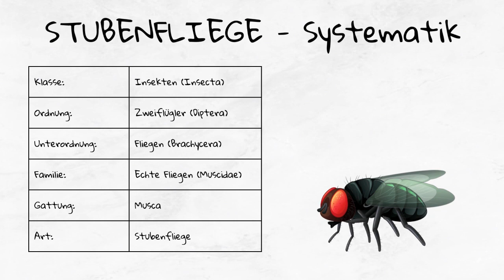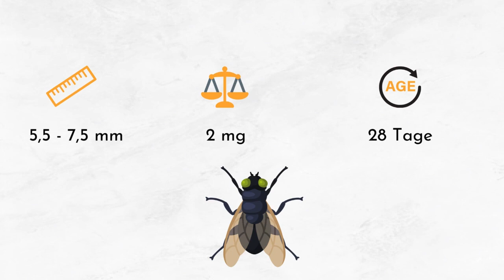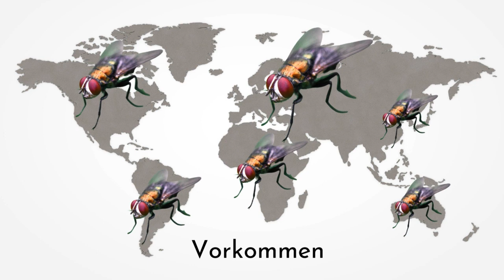Fliegenlärm und Beschreibung 🪰 Fliegenlärm Fliegengeräusche Fliegenbrummen 🔈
00:00 Einführung
00:20 Hintergrundinformationen
2:27 Fliegenlärm

Die Stubenfliege, auch als Mucha domowa bekannt, ist ein weltweit verbreitetes Insekt, das häufig in menschlichen Behausungen anzutreffen ist. Sie zeichnet sich durch ihre Anpassungsfähigkeit an verschiedene Umgebungen und ihre Nähe zum Menschen aus. Ihre auffälligsten Merkmale sind der schwarze Kopf, die großen, roten, komplex strukturierten Augen, und die sehr kurzen Antennen. Der Körper ist dunkelgrau, der Hinterleib gelb-braun, und die Flügel sind durchsichtig mit deutlicher Aderung. Die Larven sind beinlos und weiß.

Die Stubenfliege hat eine Körperlänge von etwa 7 bis 9 mm und wiegt um die 7 mg. Ihre Lebenserwartung beträgt circa 28 Tage. Das Erscheinungsbild umfasst einen dunkelgrauen Körper mit gelb-braunem Hinterleib, transparenten, aderigen Flügeln und schwarze, gestreifte Muster auf dem Körper. Ihre Beine sind mit Haftstrukturen ausgestattet, die das Laufen auf glatten Oberflächen ermöglichen.

Stubenfliegen ernähren sich von einer Vielfalt an Substanzen, vorwiegend flüssigen oder verflüssigbaren organischen Materialien, einschließlich Nektar, Kadavern und Exkrementen. Sie spielen eine wichtige Rolle in der Zersetzung organischer Materie. Larven ernähren sich von verrottender organischer Substanz. Verschiedene Prädatoren, darunter Spinnen und Vögel, jagen Stubenfliegen und integrieren sie in die Nahrungskette.

Stubenfliegen sind global verbreitet und vorwiegend in menschlichen Siedlungen wie Häusern und Ställen zu finden. Sie bevorzugen warme, geschützte Orte für die Überwinterung und sind in der Lage, über weite Strecken zu fliegen. Ihre Anpassungsfähigkeit ermöglicht es ihnen, in einer Vielzahl von Umgebungen zu überleben, von ländlichen Gebieten bis hin zu urbanen Zentren, einschließlich Parks und anderen Grünflächen.

Stubenfliegen können mit ihren Augen fast 360 Grad sehen, was es fast unmöglich macht, sich unbemerkt anzuschleichen.
Sie legen ihre Eier in organischen Abfällen ab, wo sich die Larven von verrottendem Material ernähren.
Eine einzige Stubenfliege kann in ihrem kurzen Leben (etwa 30 Tage) bis zu 1.000 Eier legen.
Fliegen schmecken mit ihren Füßen, die Geschmacksknospen haben.
Sie können Krankheitserreger auf ihren Körper aufnehmen und verbreiten, was sie zu einem Gesundheitsrisiko macht.
Stubenfliegen können nicht beißen; sie absorbieren Nahrung durch Ausscheiden von Speichel, der feste Nahrung verflüssigt.